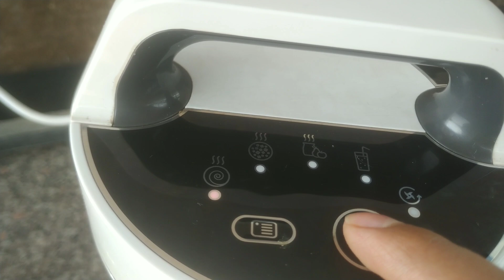टमाटर गाजर लौकी के सूप ll Vegetable Soup Recipe